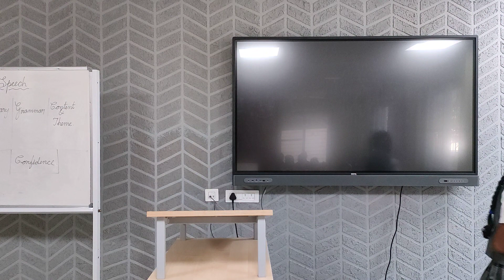Venela of grade 8 practiced giving a speech on Unity in Diversity.